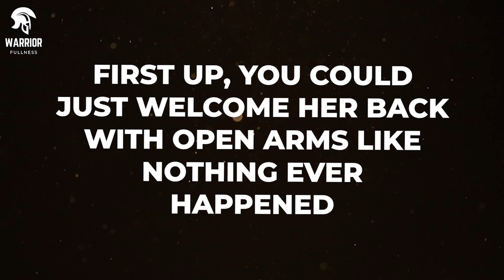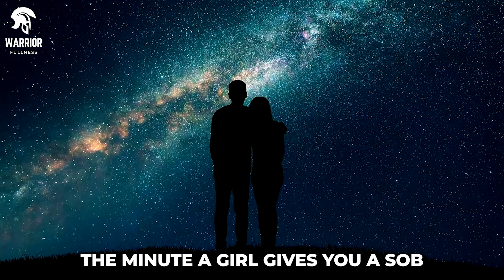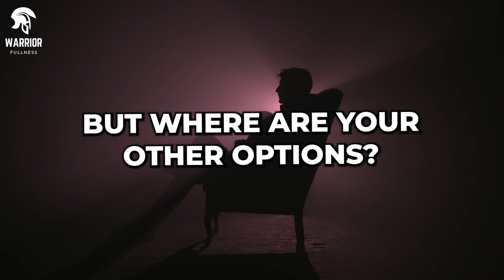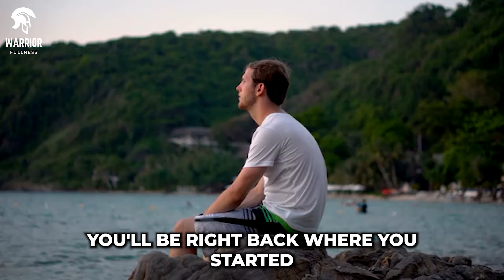WHAT TO DO WHEN SHE COMES BACK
Discover how to handle the situation when she returns in our insightful video! We'll explore practical strategies for processing her return, setting boundaries, and communicating effectively.